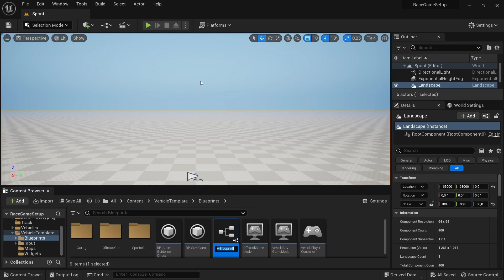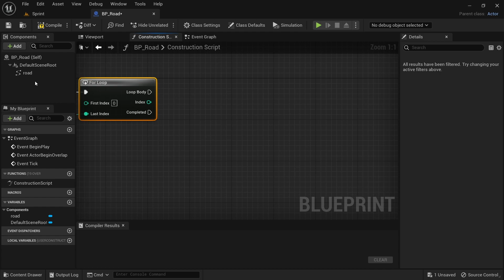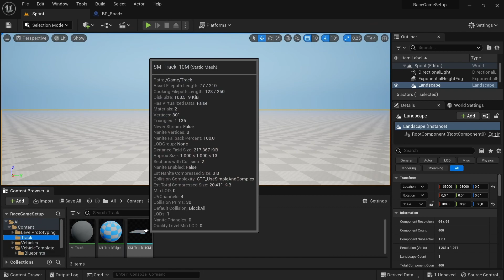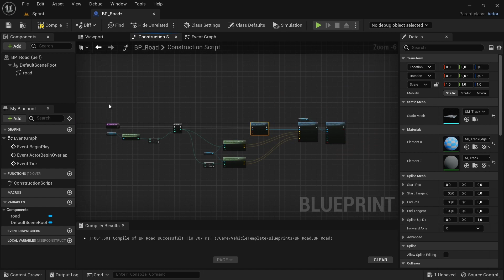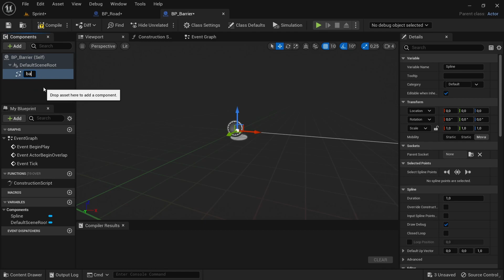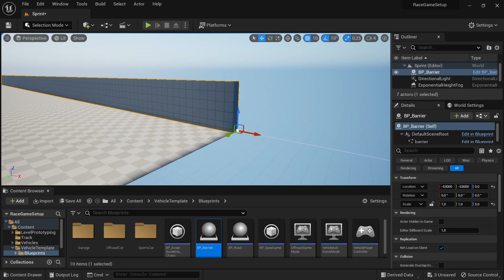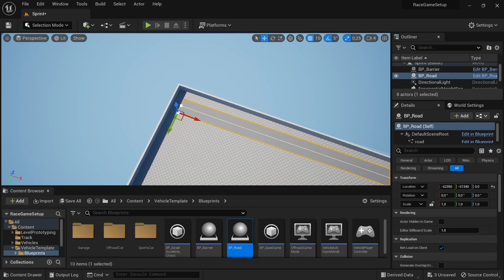How to create roads using spline component | Unreal Engine | Racing Game Tutorial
In this video, I will be setting up a blueprint actor to create roads using the spline component and construction script.